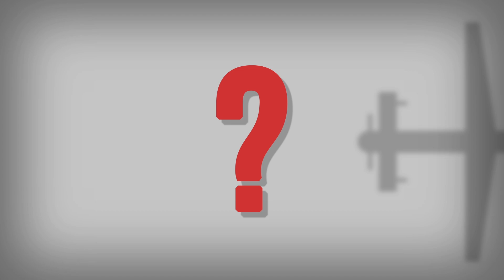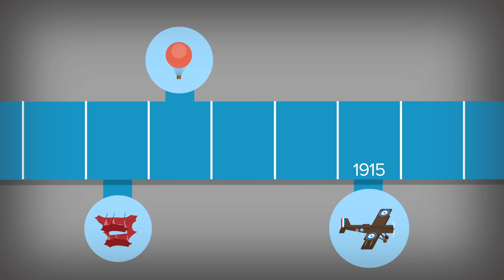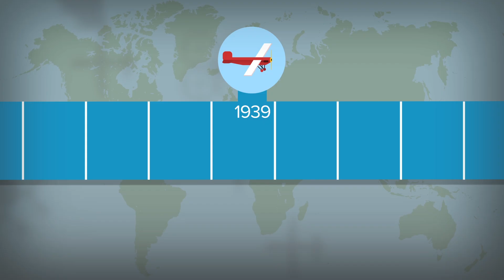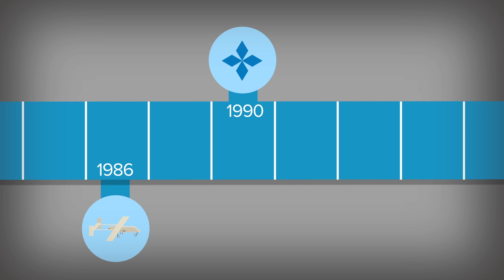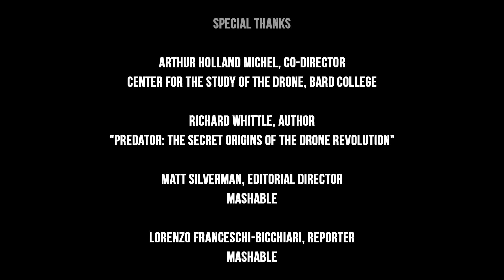An Animated History of the Drone | Mashable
The drone revolution is over 100 years in the making. Here, we take an animated look at the past, present and future of unmanned aerial technology.

Written and produced by Eric Larson

Animated by Alisa Stern

Illustrated by Bob Al-Greene

Special thanks:

- Arthur Holland Michel, Co-Director of the Center for the Study of the Drone, Bard College

- Richard Whittle, author, "Predator: The Secret Origins of the Drone Revolution"

- Lorenzo Franceschi-Bicchiari, Reporter, Mashable

- Matt Silverman, Editorial Director, Mashable